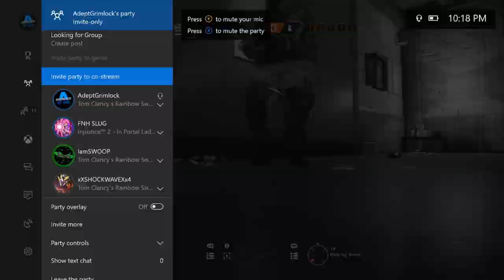Weird No Sound Glitch - Rainbow Six Siege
Please Ignore and refrain from negative, or hateful comments. We're here to enjoy ourselves. Thanks everyone, and enjoy the video!